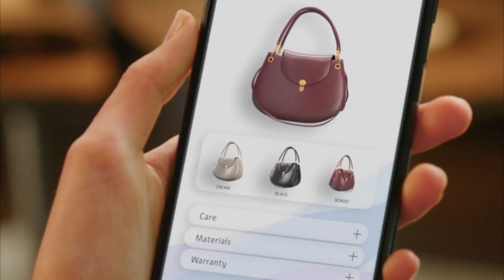Mastering Video Orientation Horizontal or Vertical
Mastering the art of video orientation: Should you go horizontal or vertical? Find out the best approach for showcasing your craft and engaging with your audience in this informative video.

Local business, Video orientation, Vertical video, Horizontal video, Digital marketing, Mobile-friendly, SDSMBMarketing